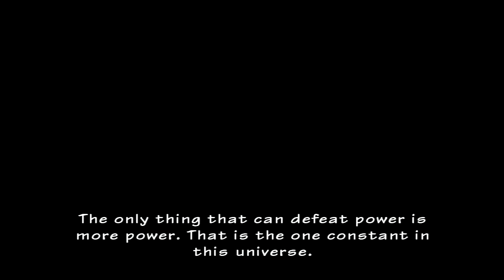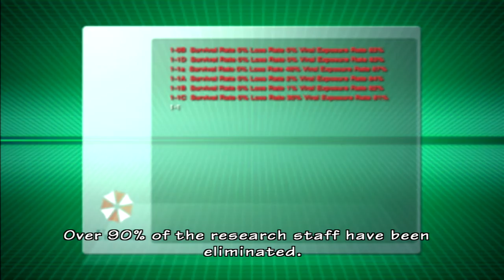Resident Evil: Umbrella Chronicles Ps3 move Walkthrough | part 17 - Dark Legacy 1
Playing as wesker now.

What is Resident Evil: The Umbrella Chronicles?

The Umbrella Chronicles is an on-rails shooter. Players follow a pre-set path, shooting enemies and picking up optional weapons and health items, occasionally choosing between multiple paths. Using the analog stick on the Nunchuk, players can look around in a limited manner. In some cases, the Wii Remote can be used to activate melee weapons against enemies where the camera shifts to a third-person view, or use timed button presses in certain cutscenes to evade traps and enemy attacks. Each stage is split into individual chapters and contains save checkpoints at the end of each chapter. Stars are obtained at the end of each stage, based on the player's performance, which can be used to upgrade weapons. To unlock some levels and sublevels, the player needs a certain ranking, "S" being the best. The amount of destroyed items, obtained objects, files, critical hits and clear time affects this.

Upon beating Hunk's "4th Survivor" mission, co-operative mode will be unlocked for the single-player missions. When selecting characters, an option will appear on the screen to select co-op mode. Both players will play as the same character, but each player will have their own aiming reticule.